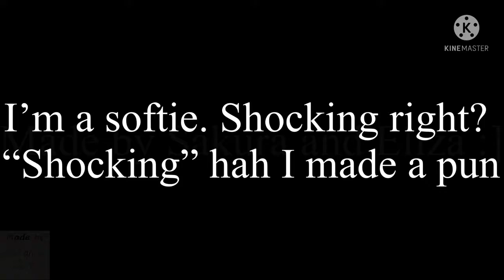Kaylanshin Impact (Trailer)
Huge credits to @Thatanimeidiot!